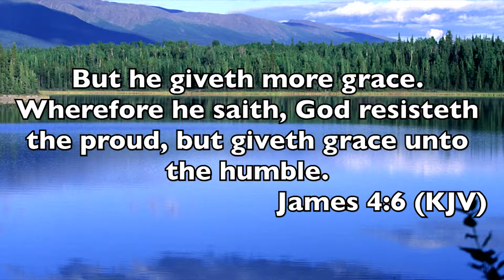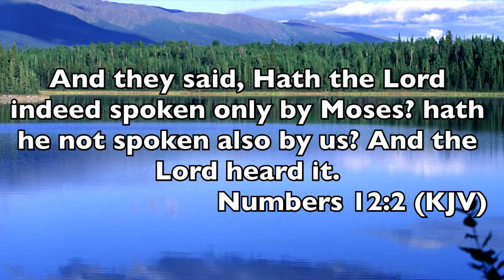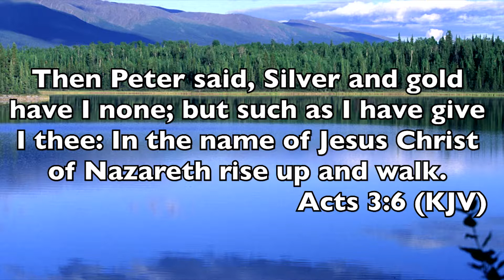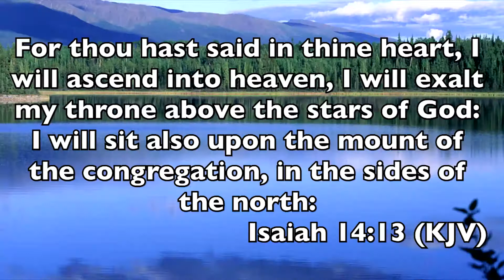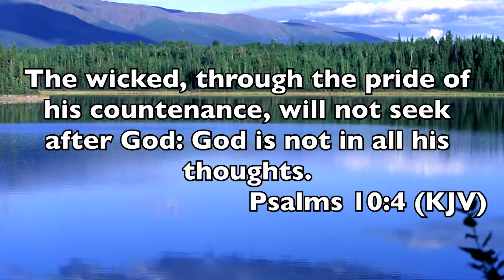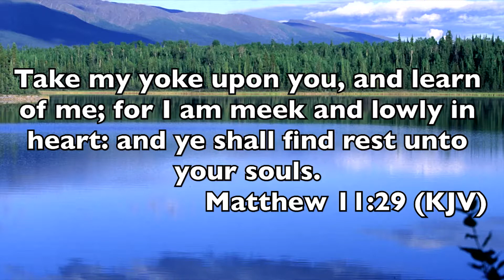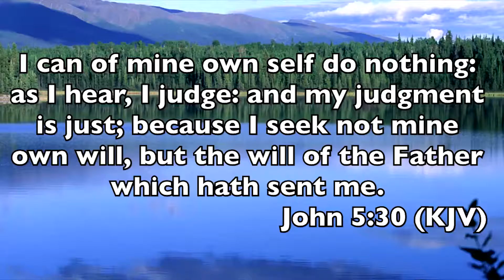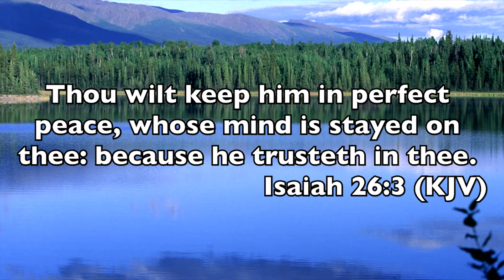Orlando 2016 GTS Session 02